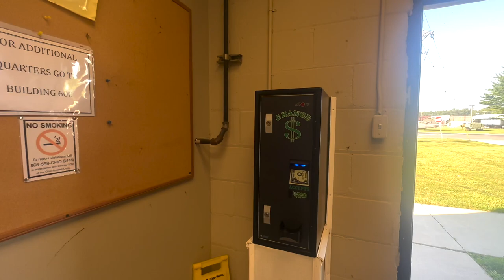Camp Perry FamCamp Port Clinton, OH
Check out the military campground at Camp Perry near Port Clinton, Ohio. This campground is great and the local amenities make it a great destination.